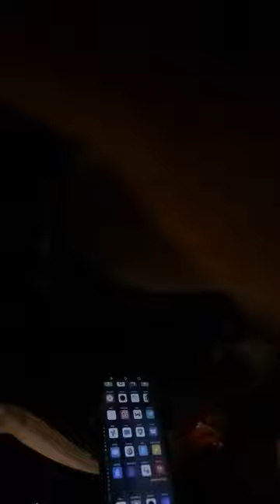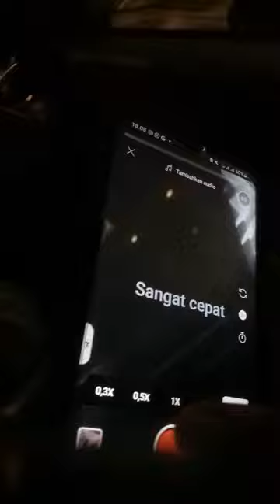makannya 10 jam aja ga masalah kan